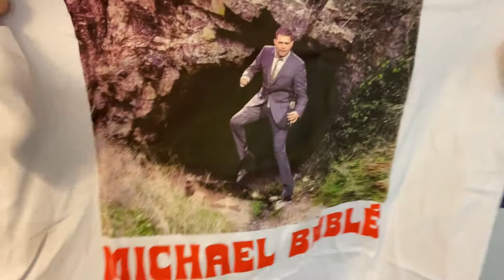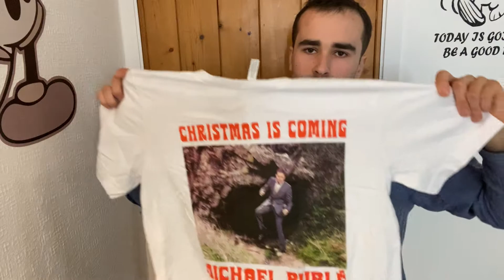For Michael Bublé… Merry Xmas 🎄!!!